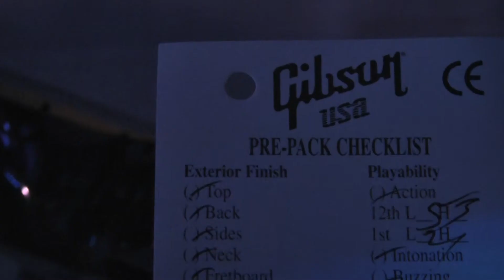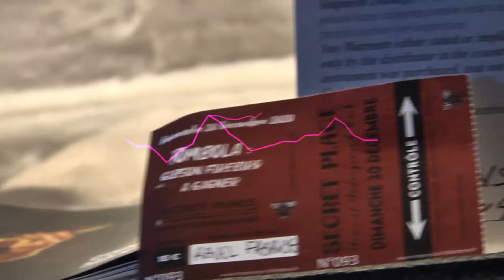Actualités de la Secret Place :Dimanche 20 /12/ 2020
Actualités de la Secret Place : Dimanche 20 Décembre 2020                               Après le concert de LITTLE GREEN FAIRY                                                                                                      Tirage de la tombola et remise de la guitare.                                                        Images, montage : Œil Malin Vidéo ; Xavier Queyrel